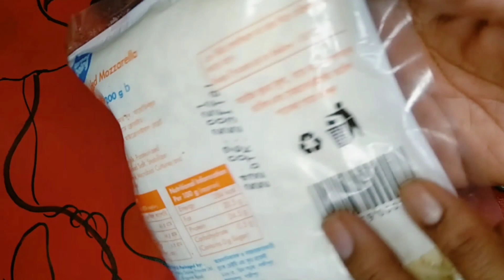১০ টাকা দামের পিজ্জা বান দিয়ে বানালাম চিকেন পিজ্জা Easy চিকেন পিজ্জা রেসিপি।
Video title : ১০ টাকা দামের পিজ্জা বান দিয়ে বানালাম চিকেন পিজ্জা Easy চিকেন পিজ্জা রেসিপি।

Hello viewers I am Rahela Maqsuda Shimu from Shimu's Vlog & Lifestyle.

In this video:

Today's I am goin to share with you a simple chicken pizza recipe. With ready to made pizza bun for the 1st time.

Kids favourite recipe is pizza I have also use arong shreded mozzarella chees for the 1st time. Its very simple and easy to make.

So i hope all of you will like my this recipe.

আজ আমি আপনাদের সাথে একটি সহজ চিকেন পিজ্জার রেসিপি শেয়ার করতে যাচ্ছি। ১ম বারের জন্য প্রস্তুত পিজ্জা বান সহ।

বাচ্চাদের প্রিয় রেসিপি হল পিৎজা, আমি ১ম বার আরং এর শ্রেডেড মোজারেলা চিজও ব্যবহার করেছি। এটি খুব সহজ এবং তৈরি করা সহজ।

তাই আশা করি আমার এই রেসিপিটি আপনাদের সবার ভালো লাগবে।